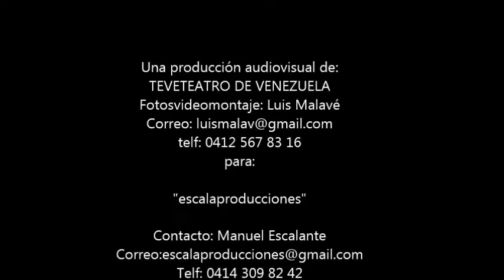LA PATRIA EN EL CORAZÓN DE JORGE CANELON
OBRA GALARDONADA EN EL CONCURSO DE DRAMATURGIA "CESAR RENGIFO" AÑO 2011 POR FUNDARTE